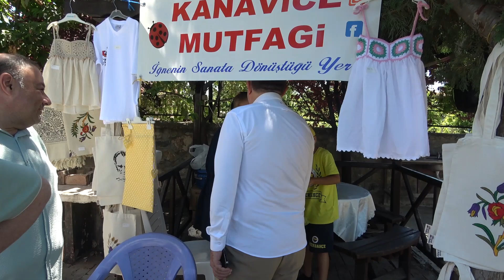Kiraz Seyri Bağ Şenlikleri (Bölüm 1)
ZİLE KİRAZLA COSTU

1968 yılına kadar Kiraz Seyri, Kiraz Bayramı, daha sonra festivale dönüşen Zile Kiraz Festivali coskulu geçti.

Belediye Bağında ki etkinlikler de çok sayıda mahalli sanatçılar binlerce izleyiciyi coşturdu.

Festival de ayrıca Güreş ve Tekvando gösterileri izleyicilerden tam not aldı.
Ayrıca festivale katılanlara bir ton kiraz ikram edildi. Belediye Başkanı Şükrü Sargın kamuda tasarruf kararnamesinden dolayı, festivali mahalli yaptıklarını belirterek "Festivalimiz bayram tatiline gelmesi nedeniyle oldukça kalabalıktı. Bağ yollarımız da maalesef yoğunluktan dolayı kilitlendi. Bu sene protokol dahil hiç kimseyi davet etmedik. Tasarruf genelgesi nedeniyle sadece bir gün bağ şenlikleri yaptık" dedi.

Tokat Milletvekili Kadim Durmaz da yaptığı konuşmada " Zile kadim bir ilçemiz. Festivali, panayırı, bağ bozumu gibi kültürel etkinlikler geleneksel olarak düzenleniyor. Bu organizasyonlar dostluğu kardeşliği pekiştiriyor. Ümit ediyorum ki ileriki yıllarda üreticiyi destekleyen özendiren programlarda yapılır" dedi.